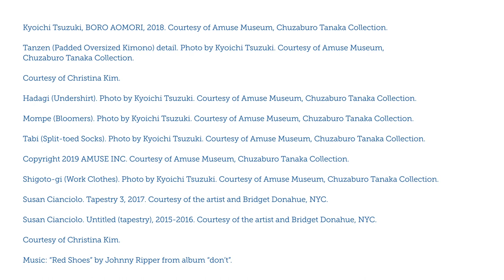Boro Textiles: Sustainable Aesthetics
PLEASE NOTE: To ensure the safety of all in our community, this exhibition and Japan Society building have been closed to the public until further notice. Please visit our COVID-19 page for information on ticket refunds and donations, and stay connected with us on social media to learn more about our virtual program initiatives and re-opening announcements.

Boro (“rags” or “tatters”) are patchwork textiles hand-pieced by peasants in Japan in the 19th and early 20th centuries. The inability to cultivate cotton in the northern climate of Tohoku necessitated the practice of stitching remnants of used fabric into utilitarian items, including blankets, coats and mittens. These hard-used garments – reworked over generations – express essential principles of Japanese ethics and aesthetics, such as an appreciation for distinguished imperfections and the avoidance of waste.

For the first time in the U.S., this exhibition assembles over 50 archival pieces from the personal collection of folklorist and cultural anthropologist Chuzaburo Tanaka (1933–2016) presented alongside new portraits by editor-photographer Kyoichi Tsuzuki, designs by pioneers of Japanese avant-garde fashion Rei Kawakubo, Issey Miyake, Yohji Yamamoto, and textile-based works by Susan Cianciolo and Christina Kim – part of a generation of contemporary artists influenced by the aesthetics and ethics of mending, patchwork, and re-use. The installation, designed by New York architecture firm SO–IL, rediscovers this traditional handicraft, its history of survival and ingenuity, and its continued legacy within creative practices today.

Admission: $12/$10 students and seniors; free for Japan Society members. Tickets can be purchased in-person at the Welcome Desk or online in advance.

Docent tours are provided free with admission on Friday & Saturday at 2:30 PM (English) and Friday at 6 PM (Japanese).